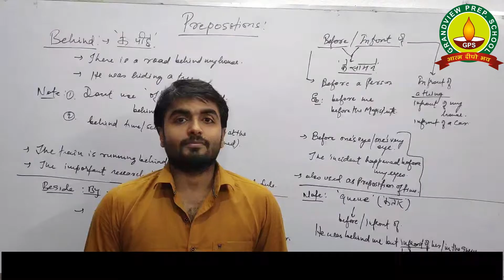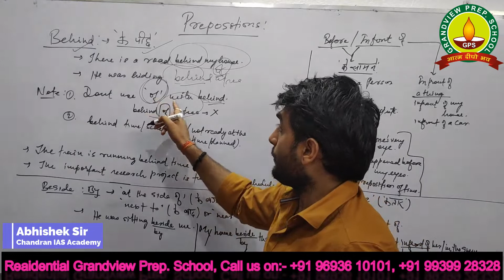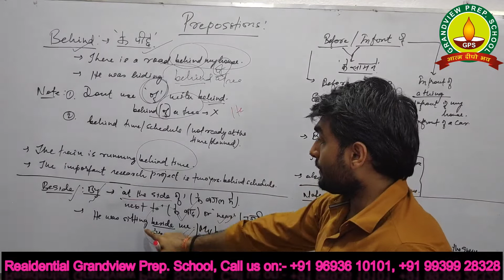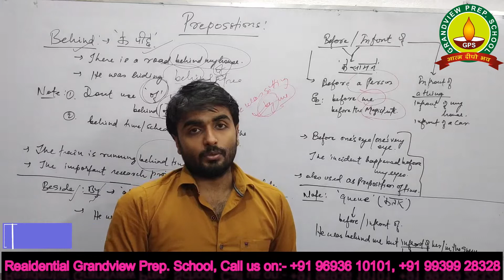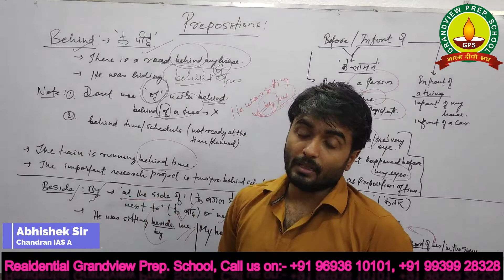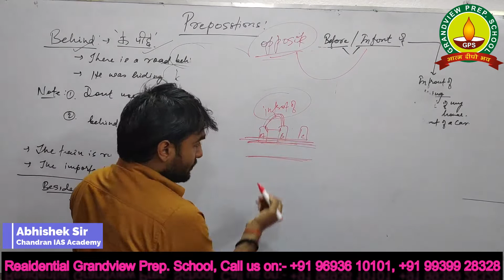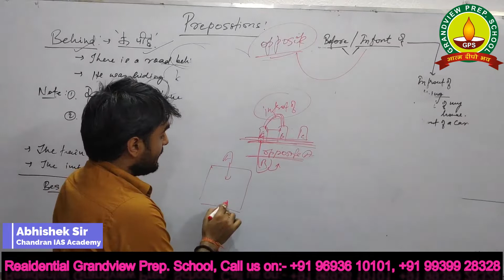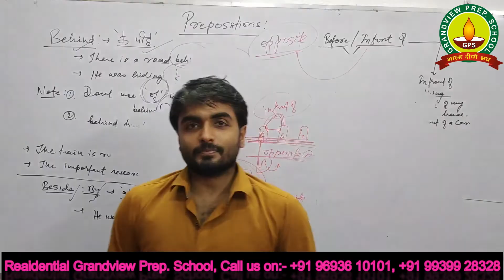Preposition | Part 7 | R.I.M.C Batch | Abhishek Srivastava | Residential Grandview Prep. School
Prepositions play a vital role in English Grammar.They play a pivotal role in forming structure of a sentence. Prepositions show special relationship between persons, objects and location.They work to connect various parts of a sentence. Learning correct usage of Preposition sometimes becomes very hectic for students as it is very vast.
But here, through this video series, we have tried to explain the concepts of prepositions in a very simple and elaborative way. It deals with basic concepts and on the other hand it also takes students to the next level to make them ready for various competitive exams. In this video Preposition of time- Behind ,Before, Infront of, Beside, and By have been explained in detail. The Explanation has been given with suitable examples to bulid a solid concept about these.

This Channel is dedicated to all the students who have the burning desire to learn and gain knowledge and be future ready to face any Competitive Exams like UPSC ,CAPF, CDS, SSC, BPSC and other State Public Service Examinations and compete successfully.
The information shared in the video will be up to the mark.
Videos are prepared meticulously after doing  intensive and extensive research about every topic. It will be updated on daily basis.

Due to corona virus outbreak problem, all the schools are now shut down. In the  situation Residential Grandview Prep  school has organised online classes (video classes) for the students. Students are  now opting for the online mode to continue their studies.

» with  video classes, students can learn anywhere from their mobile devices, laptops, desktops, tablets or smartphones.